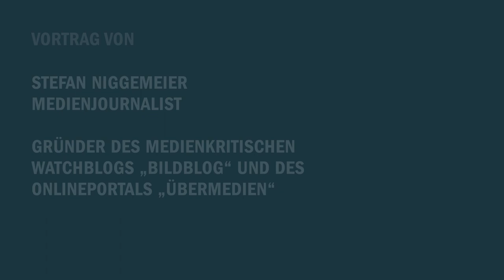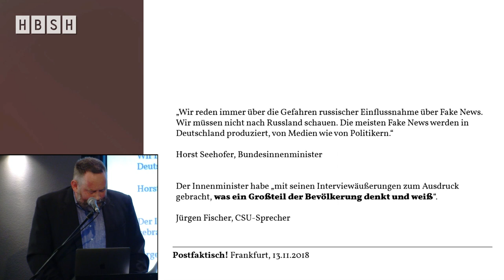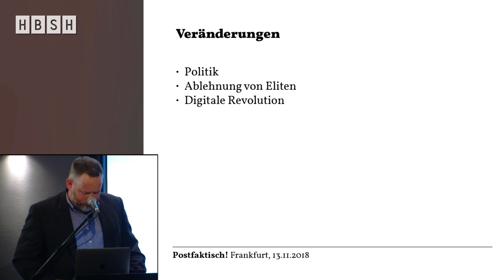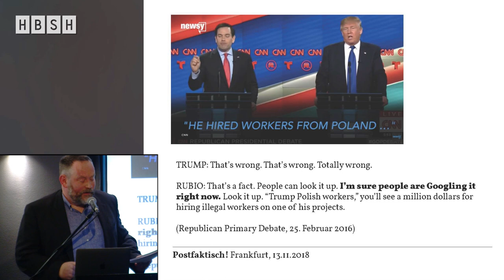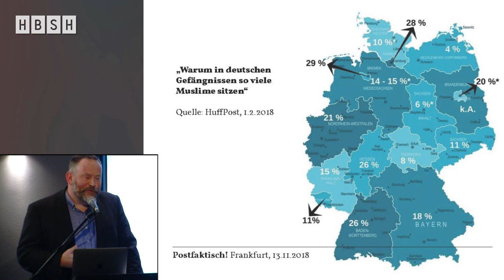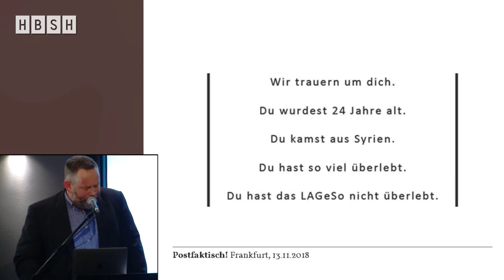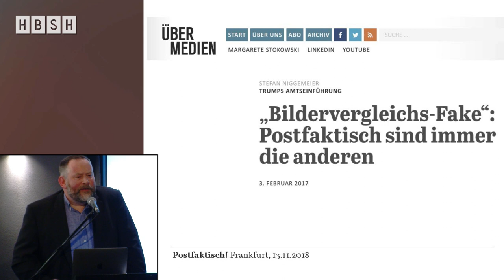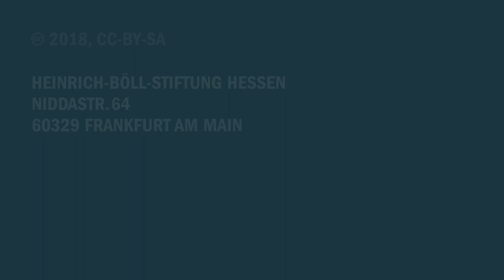Böll Analytics mit Stefan Niggemeier – Postfaktisch!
In seinem Vortrag befasst sich der Medienjournalist Stefan Niggemeier, Gründer der Portale Bildblog und Übermedien.de, mit dem Vertrauensverlust in Medien und Journalismus. Ausgehend vom Schlagwort „postfaktisch“ beleuchtet er Phänomene wie „Fake News“, den Umbruch der Medienlandschaft und die neue Suche nach der Wahrheit, zum Beispiel durch die so beliebten Faktenchecks.

Aufzeichnung vom 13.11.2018, Künstlerhaus Mousonturm (Frankfurt am Main)

Böll Analytics ist eine Vortragsreihe der Heinrich-Böll-Stiftung Hessen und widmet sich aktuellen Debatten entlang zentraler Schlagworte. Informationen zum laufenden Programm finden Sie auf unserer Webseite, im Newsletter und auf unserer Facebook-Seite.